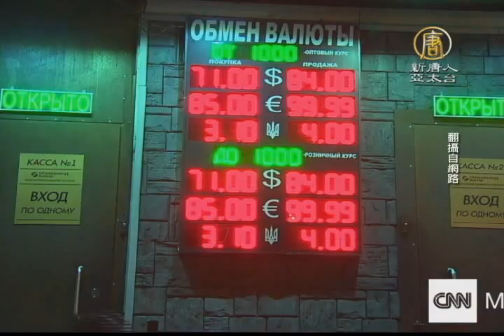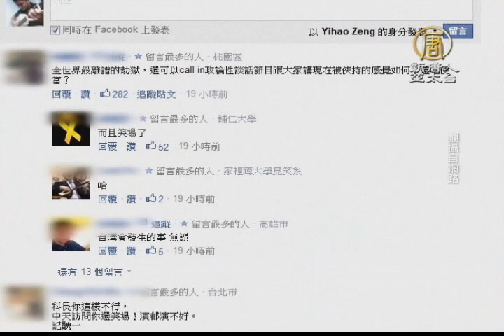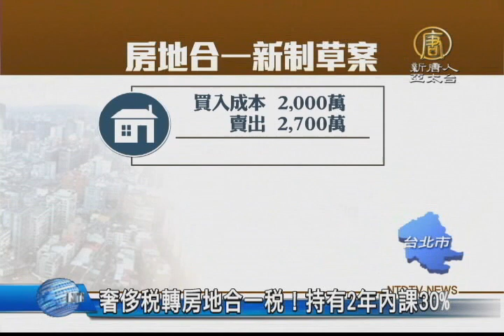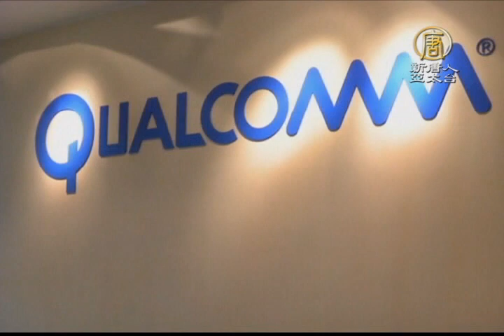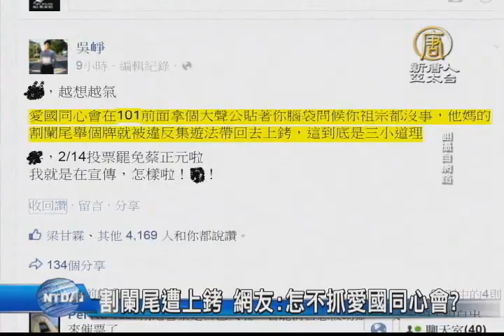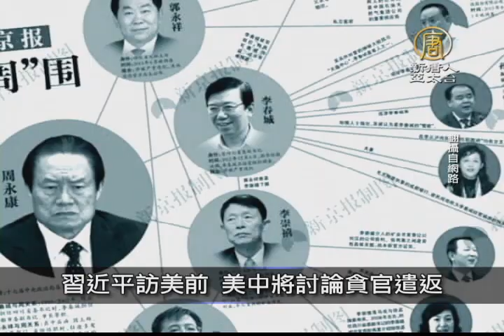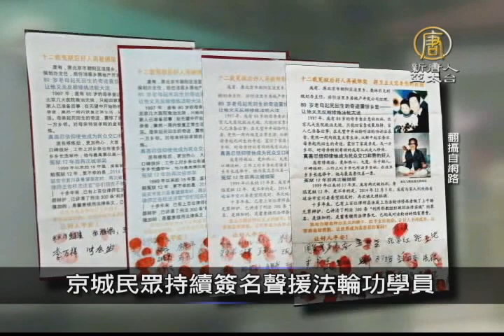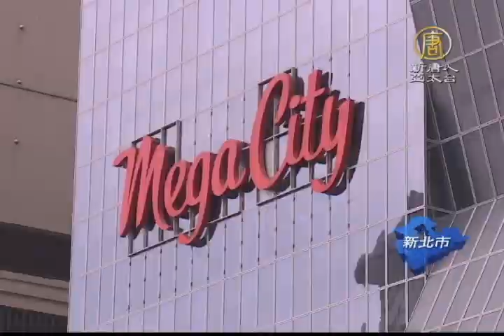【早安新唐人】2月13日早安新唐人｜高雄大寮監獄｜挾持｜張安樂｜自殺｜鄭立德｜烏克蘭｜希臘｜房地合一｜復興空難｜割闌尾｜愛國同心會｜自由車亞錦賽｜遠百｜計程車｜神韻藝術團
歡迎您收看2月13日的早安新唐人，我是李怡君。先來帶您關心今天的天氣情況。今天白天，陽光露臉，和昨天的天氣形態差不多，早晚溫差大。提醒大家，從禮拜天晚間開始，北部地區會逐漸轉為，有短暫雨的天氣，而下周一鋒面通過，中部以北降雨機率高，天氣不穩定。繼續帶您一起來看到國際媒體重要訊息。

烏克蘭停火達共識 美表支持仍續對俄制裁
歐元區財長會無共識 16日再談
復興空難搜救 尋獲最後一具遺體
高監挾持14小時落幕 6嫌自戕人質平安
史上首宗監獄挾持案 網友諸多質疑
奢侈稅轉房地合一稅！持有2年內課30%

安理會通過決議　切斷IS經濟來源
高通效應 近6成美企憂中排外
中選會決議：2016總統立委併選
割闌尾遭上銬 網友：怎不抓愛國同心會？
港民團抗議台政府 打壓太陽花
藝術評論家：神韻每個瞬間都是畫

看準交通樞紐地位 遠百總部板橋落成
北市開放公有停車場免費1hr 運將說讚